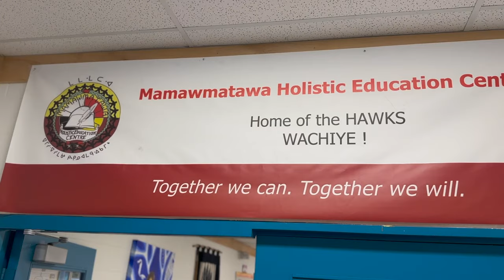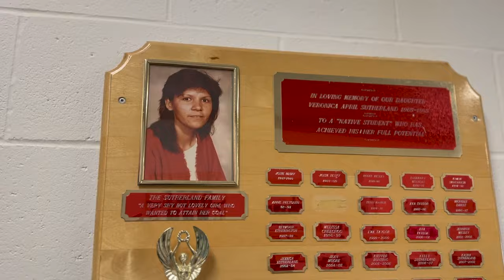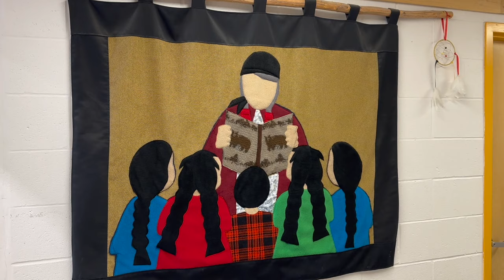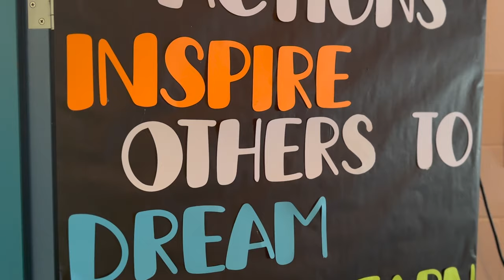Walk With Me / Constance Lake First Nation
Shout out to Dave Carroll and the staff and students at Constance Lake First Nation for making this beautiful video! 🧡

"My name is Dave Carroll. I am a singer/songwriter and author from Halifax, and just finished some work in Northern Ontario with the school at  Constance Lake First Nation.  I was there to work with the students on creativity and the power of story."

"I came across Adrian's song Walk With Me from the music teacher there, and thought it would make a perfect track to edit some cell phone video of my time with the students.  What we created is similar to the official music video in that it features images of students and teachers engaging in their school in an aspirational way."

"The main purpose of our video project will be to allow the kids to see themselves in a positive light..." -- Dave Carroll

Posted with permission from Dave Carroll, and the staff and students from Constance Lake First Nation who took part. Thank you for letting us share your video!

WALK WITH ME - THE SONG

Performed by Adrian Sutherland
Written by Adrian Sutherland & Serena Ryder
Produced, Mixed & Engineered by Colin Linden
Guitar by Colin Linden
Strings by Chris Carmichael
Mastered by João Carvalho Mastering

“Walk With Me is about going on a journey together, and sharing the same path, even if you both come from different places. With reconciliation in the forefront, it’s more important now than ever before that we take time to walk with each other, and be willing to see the world through the eyes of another." -- Adrian Sutherland

Adrian received an email in 2022, right out of the blue, from a teacher in Beachburg, Ontario. Students at his school had learned about the National Day for Truth and Reconciliation, and wanted to do something to make a difference:

"I teach at an elementary school in Beachburg, Ontario. This year, my grades 6/7 and 7/8 classes are looking for a way to continue with ideas from the National Day for Truth and Reconciliation. We heard the song Walk With Me by Adrian Sutherland, and decided to reach out to you."

"Students are genuinely interested in finding ways to be part of the healing moving forward, and are trying to find practical ways to do this in their lives now. Our hopes are to create a video around the song Walk With Me, involving both younger and older grades, that represents our new learning about truth and reconciliation."

"This project will involve tracing of hands and feet to be used to create a mural of a heart, and posters with statements reflecting the 94 calls to action..." -- Steve Pritchard

Adrian loved the idea, and wanted to help make their student-driven project even bigger. His team coordinated with the school, sent in a videographer, and spent two days capturing footage of the students creating their project. It became Adrian's official music video for Walk With Me, receiving a broadcast television premiere on ET Canada on Wednesday, September 28, 2022.

VIDEO CREDITS

Adrian Sutherland, Executive Producer
RoseAnna Schick, Producer
Kash Tahen, Editor & Colourist
Brian Gregory, Director of Photography
Justin Stephenson, Creative Consultant

CONNECT WITH ADRIAN SUTHERLAND